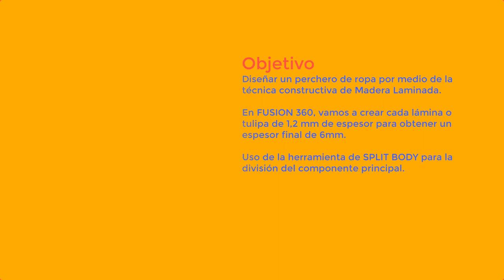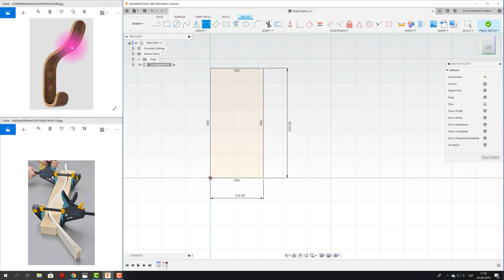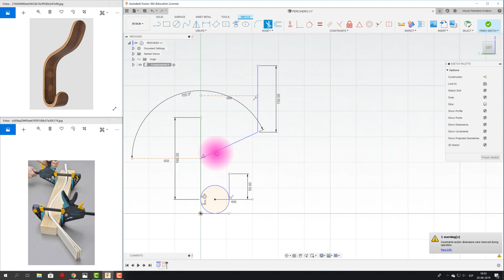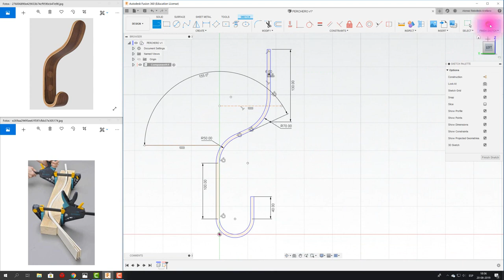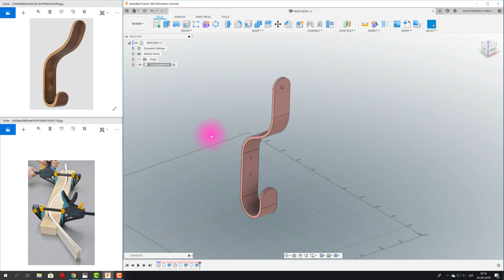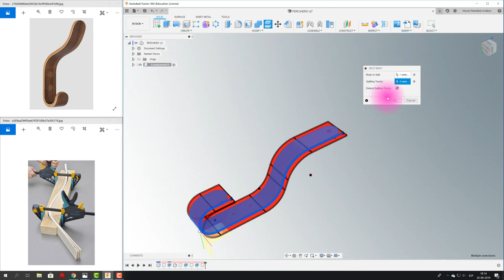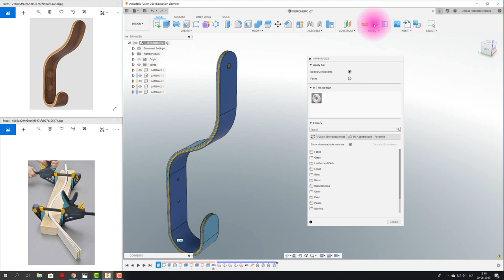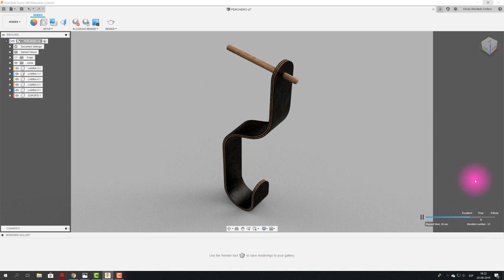MADERA LAMINADA con SPLIT BODY